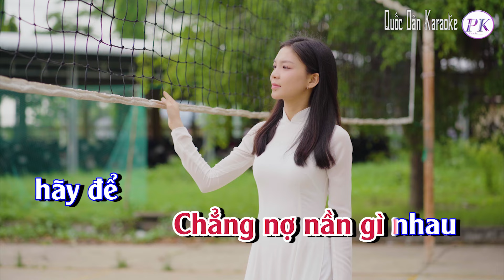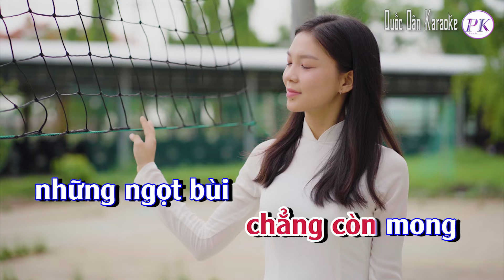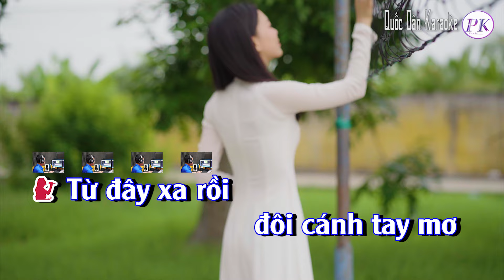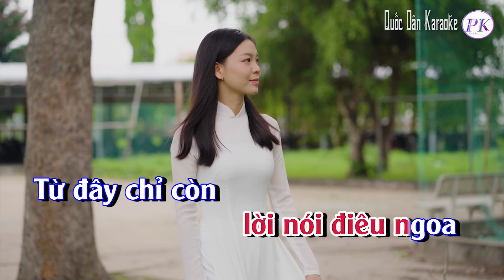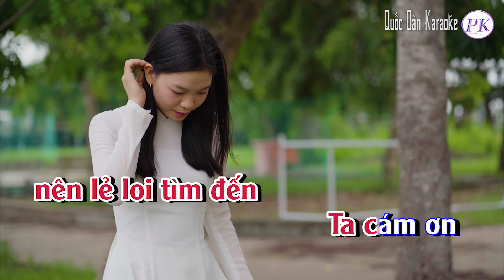Karaoke Vết Thương Cuối Cùng | Rumba | Tone Nữ (Bm,Tp:105) | Quốc Dân Karaoke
✪ Lyrics:
Người vừa tặng ta
 vết thương đau
ngọt ngào
Chẳng nợ nần gì nhau
hãy để
tình ta bay cao
Từ vào cuộc vui
đã chớm nghe
 lừa dối
Che dấu trên nụ môi
những lời yêu
quá tả tơi

Thà một lần đi
 cách xa nhau ngàn đời
Cho lệ này ngừng rơi
tiếng cười
còn vương trên môi
Người vội vàng lên
nhan sắc chưa tàn úa
Mai mốt
sang cuộc vui
chẳng còn mong
những ngọt bùi

Từ đây xa rồi
đôi cánh tay ngoan
Từ đây giã từ
lời nói điêu ngoa
Từ đây chỉ còn
lại mình ta
Già thêm tuổi chia xa
tiếc cho
ngày đã qua

Đường tình vừa xa
xác thân đau rã rời
Nhưng một lần
này thôi
để rồi
từ đây yên vui
Cuộc đời buồn tênh
 nên lẻ loi tìm đến
Ta cám ơn
tình nhân
đã dìu ta đến
mộ phần...